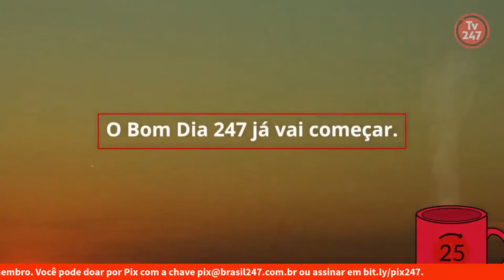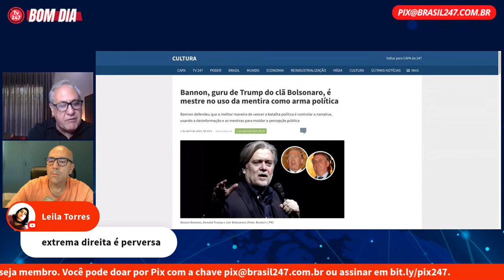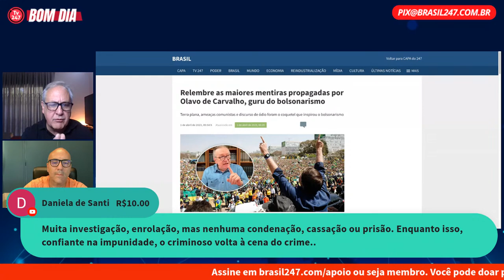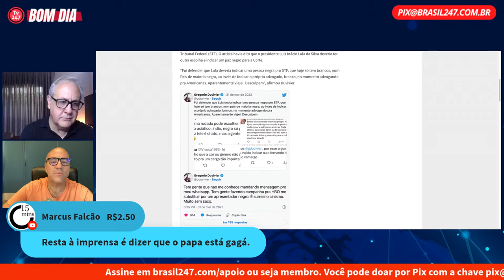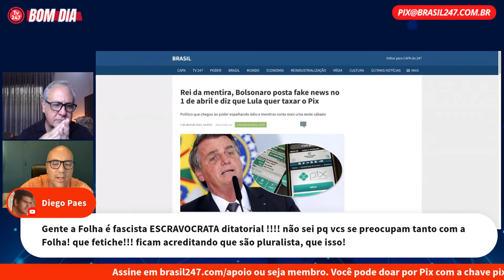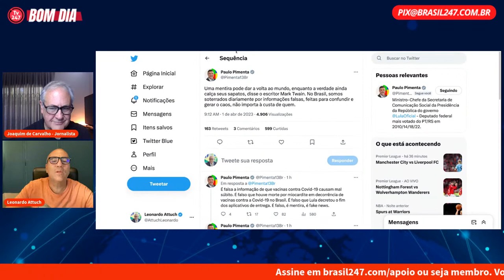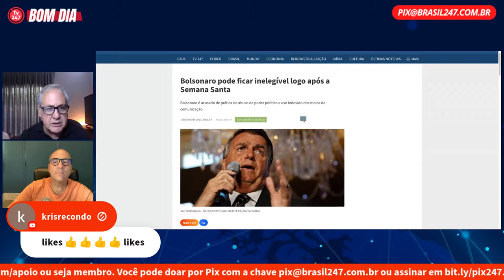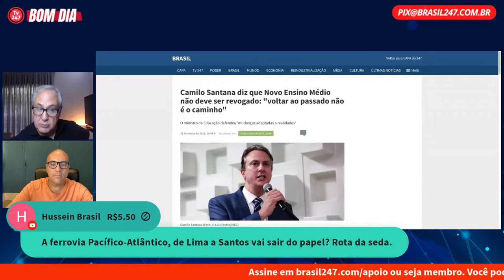Bom dia 247 - Com Leonardo Attuch e Joaquim de Carvalho (01.04.23)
Leonardo Attuch, José Reinaldo Carvalho, Dafne Ashton, Paulo Moreira Leite, Alex Solnik e Tereza Cruvinel debatem as principais notícias do dia com seus convidados especiais: Breno Altman (segunda-feira), Marcelo Auler e Joaquim de Carvalho (terça-feira), Mario Vitor Santos e Eduardo Guimarães (quarta-feira), André Constantine e Joaquim de Carvalho (quinta-feira), Luís Costa Pinto, Deyvid Bacelar e Nathália Urban (sexta-feira), Joaquim de Carvalho (sábado), Florestan Fernandes Júnior, Hildegard Angel e Rodrigo Vianna (domingo).

0:00 Bom dia, boas vindas
2:00 Homenagem a Palmério Doria
9:00 "A mentira é a arma mais usada pela direita", diz Joaquim de Carvalho
14:00 Trump e Bolsonaro conseguiram potencializar a mentira com o uso das redes sociais, ao manipular o medo das pessoas
20:00 Debate sobre o papel de Olavo de Carvalho na propagação de mentiras
23:00 Lava Jato é pior do que o Bolsonaro
29:00 "Fala do papa Francisco pode excomungar a mídia brasileira", diz Joaquim de Carvalho
36:00 Pedido de desculpas de Duvivier foi cínico e ele está desgastando o governo
44:00 A Folha está perdida, está em decadência
50:00 Estão construindo uma nova Lava Jato contra Lula
1:00:00 Irmã pode conseguir a curatela de Adélio